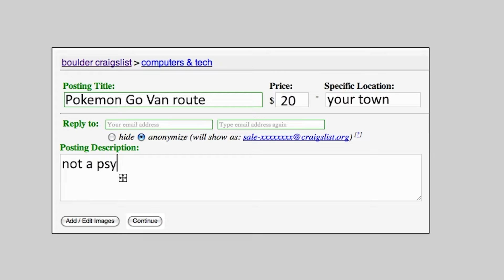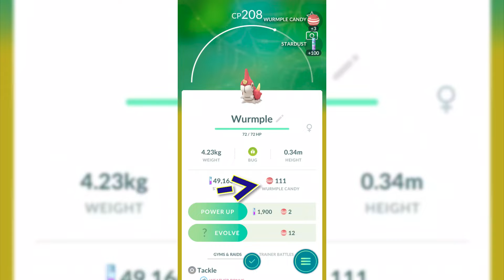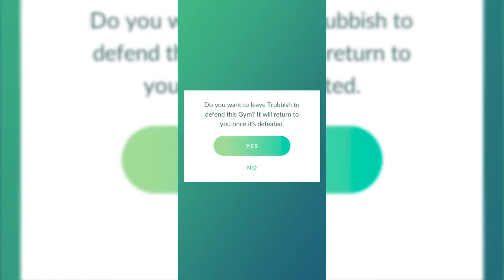Pokemon Go!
HOLY CRAP I HAVE MERCH!

Twitch.tv/thewargoulgamer

To be a potential sponsor, send an email here with "Sponsorship" in the subject line:

INTRO MUSIC IS MY PROPERTY, CREATED SPECIFICALLY FOR ME.  NOBODY, BUT ME, HAS RIGHTS TO USE IT FOR ANY PURPOSE ON YOUTUBE.
ALL GAME FOOTAGE, COMMENTARY, AND LOGOS ARE CREATED BY ME AND NOBODY HAS THE RIGHT TO USE ANY OF IT WITHOUT CONSENT.